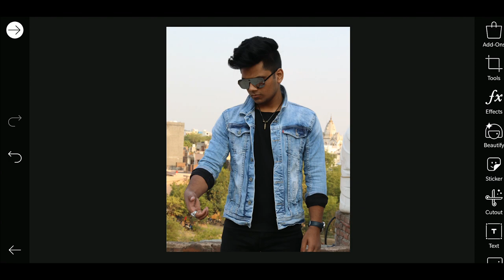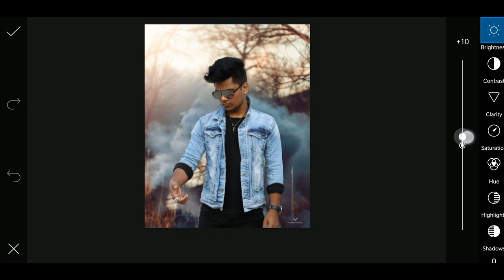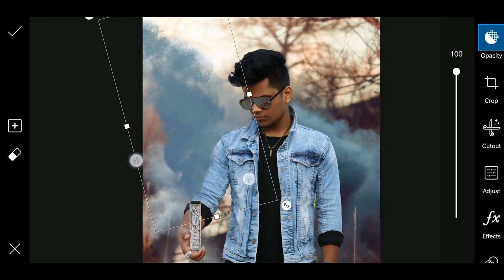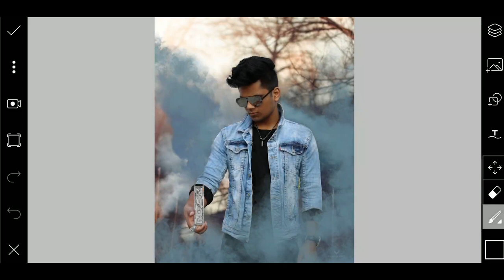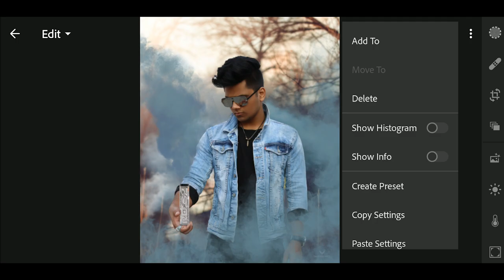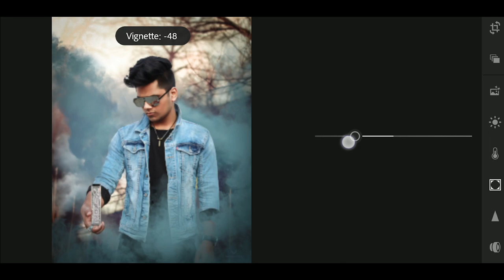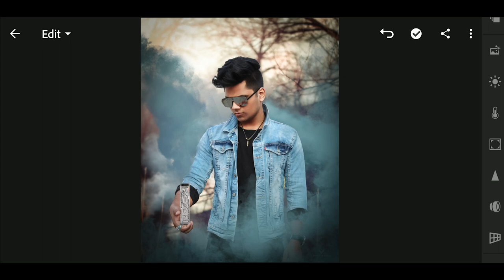PicsArt Smoke Bomb Creative Photo editing tuotrial in Picsart Step by Step in Hindi - Viral editing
DOWNLOAD BACKGROUND & PRESET ➤

✅ Download Apps  ⤵️